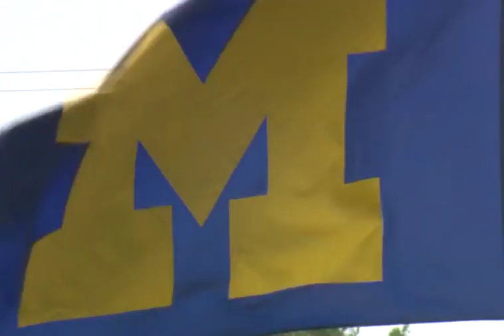International Series: Field Hockey's Esther de Leijer